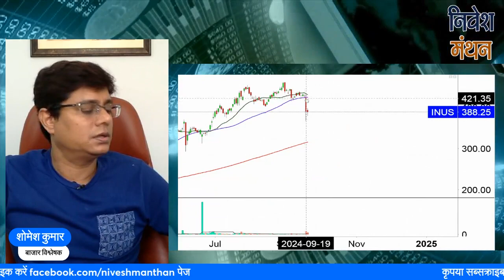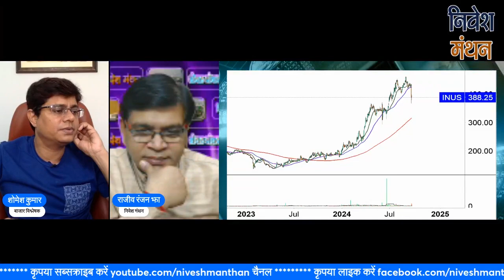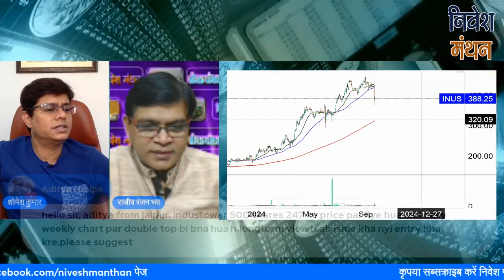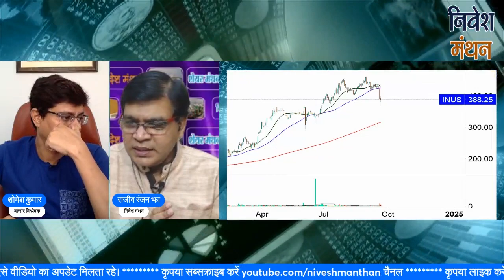indus towers share latest news today ! indus towers analysis ! indus towers share target tomorrow